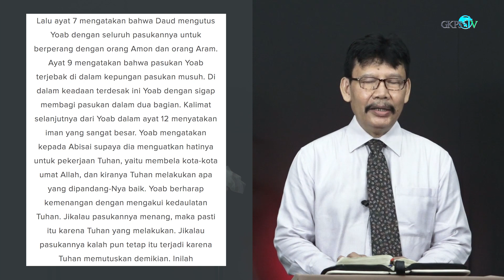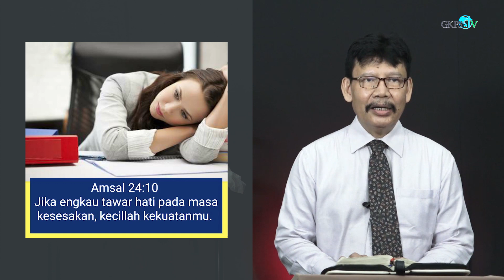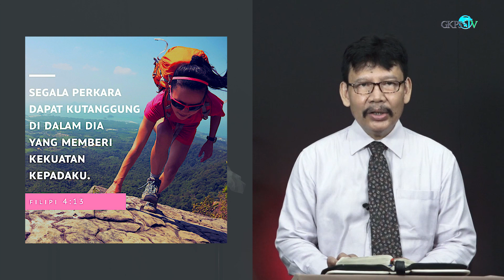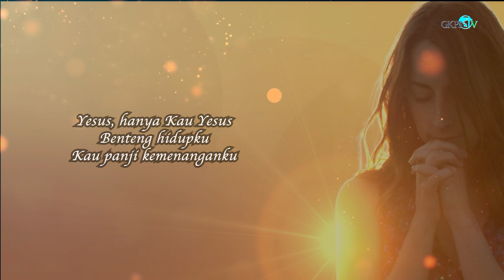Renungan Pagi Pdt. Enos Purba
Diambil dari 2 SAMUEL 10 : 12
Thema : "Kuatkan Dan Teguhkan Hatimu"

Lagu Pujian  : "Kuatkan dan Teguhkan Hatimu"
Penyanyi       : Livia Purba
Pemusik        : Marvel Sipayung, Evan Sinaga, Philip Pangaribuan